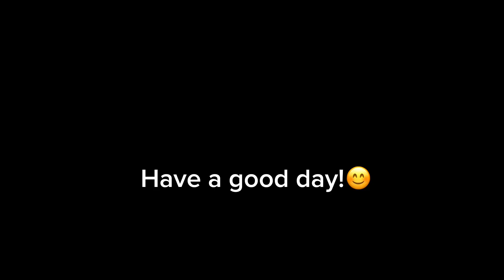Update on enlightenment companies, new big purchase coming, and eternal, flame hike! ￼